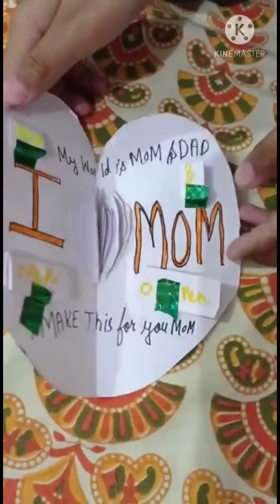Morning Assembly# Mother's Day